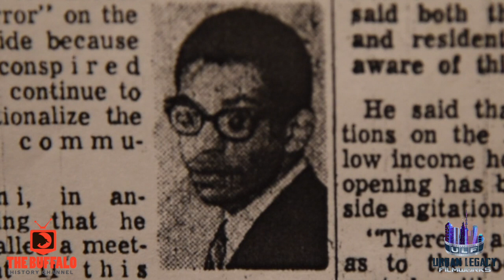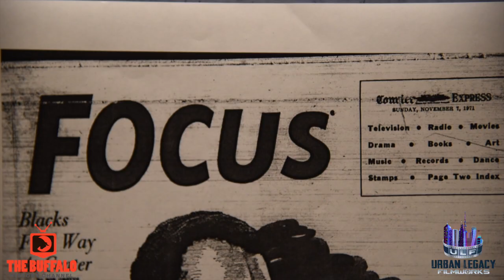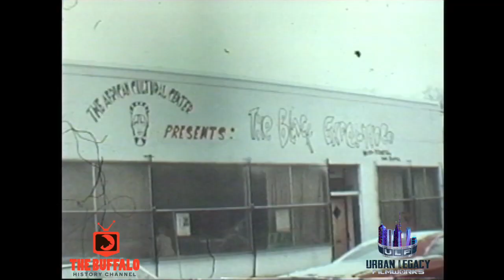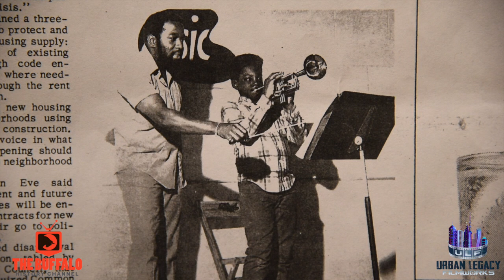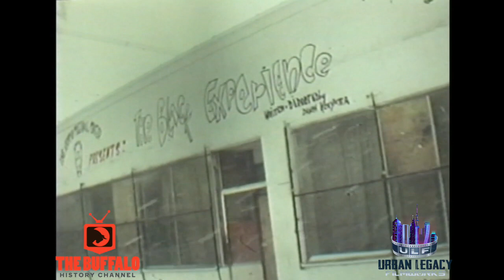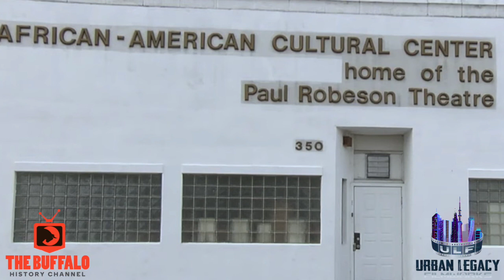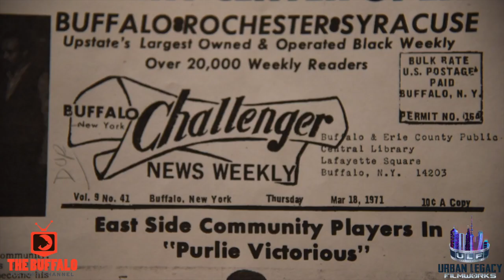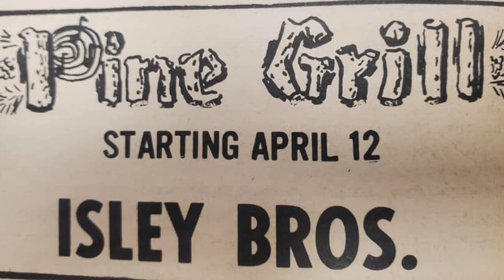The African Cultural Center - Interview with Ed Lawrence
Ed Lawrence reflects on his days as the former Executive Director of the African Cultural Center, providing insight on the centers early days. Thoughts & reflections are also shared by his Daughter, Actress Jill Lawrence (Law & Order SVU) & former Production Manager at the center Jasper Magruder.